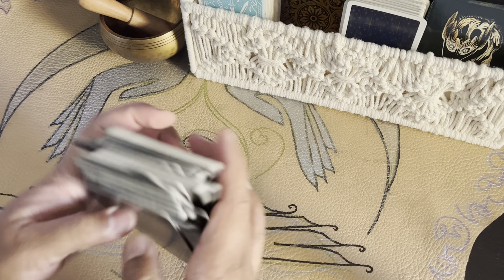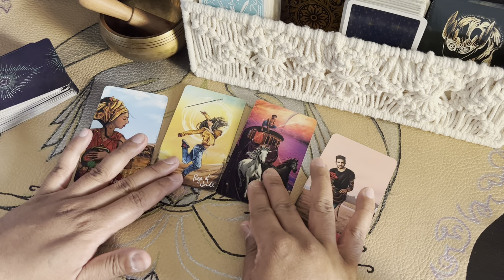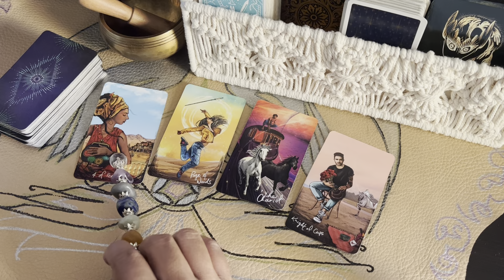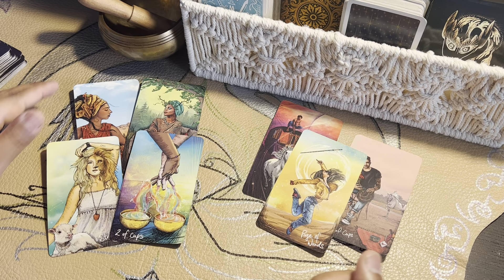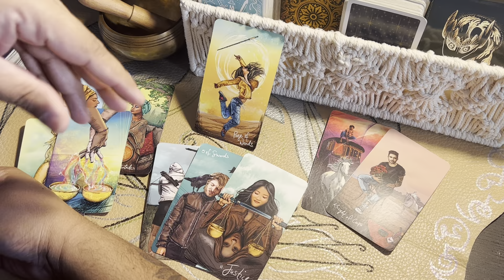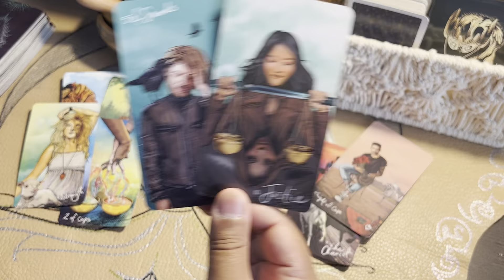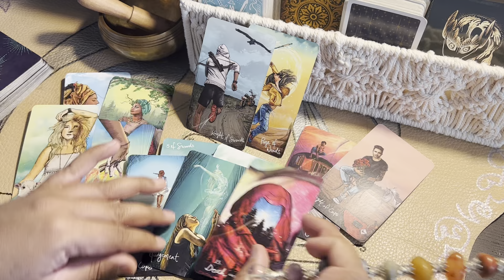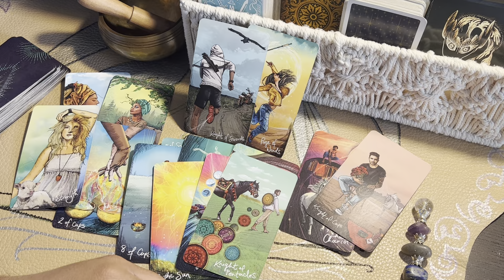✨THEY CHOOSE YOU! NOW UNDER LUNAR ECLIPSE ENERGIES!✨Daily Tarot Reading